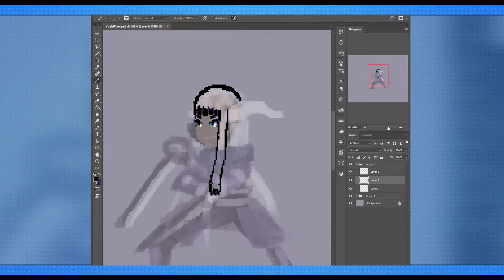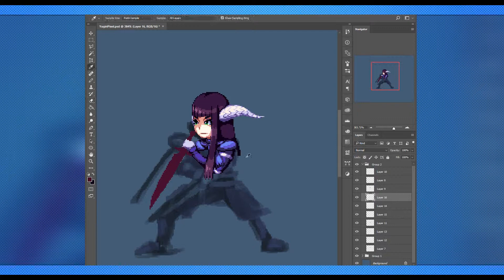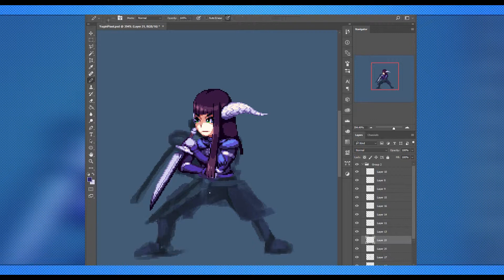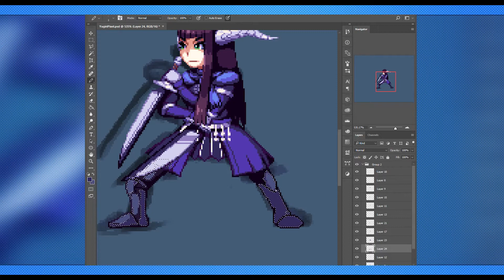Yugiri Mistwalker (Final Fantasy 14) - Timelapse Pixel Art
As a Birthday Gift to my amazing Partner after we got through to Heavensward on Final Fantasy XIV and look forward to the new content, here's Yugiri Mistwalker.

Includes Free-Play up to Level 35 to try out most of the content before purchasing!